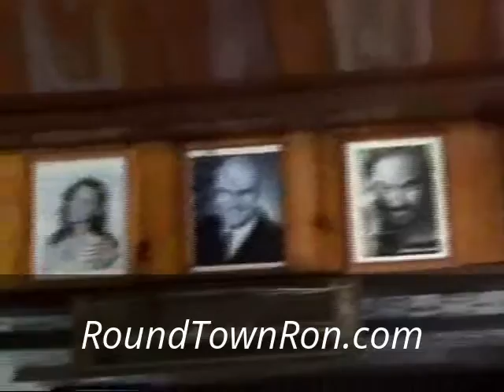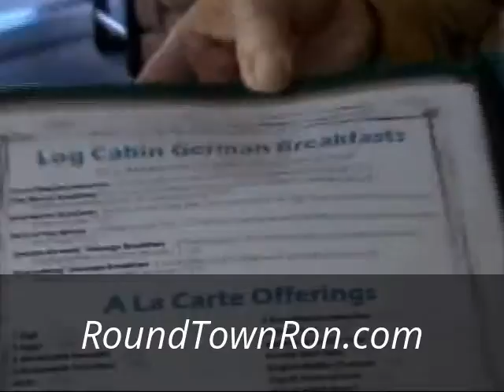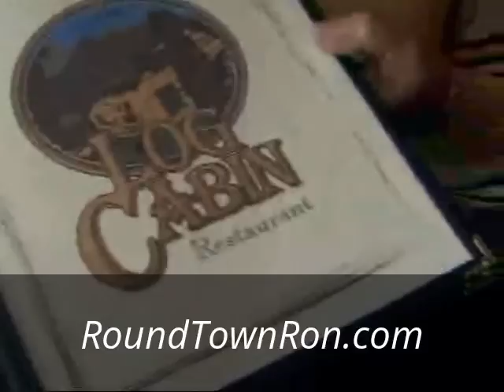My Edited Video